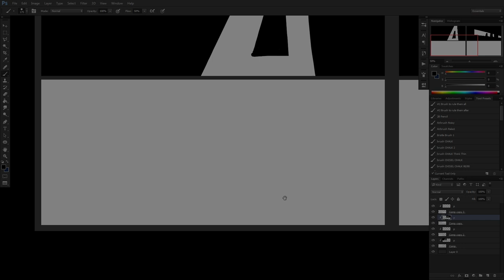Art Camp: Environment concept design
Hey everyone here is a small teaser to what you can expect from this summers Art Camp: Environment concept design edition.